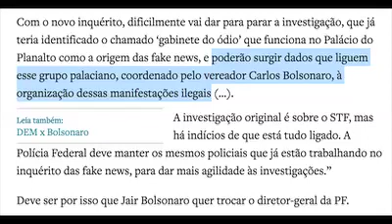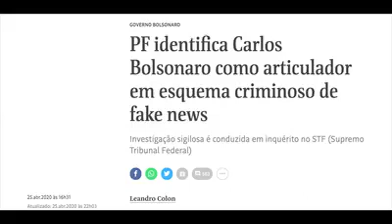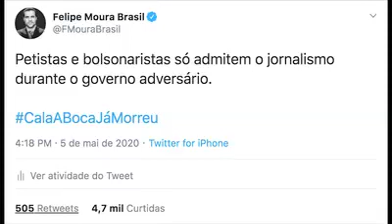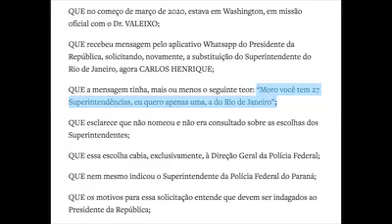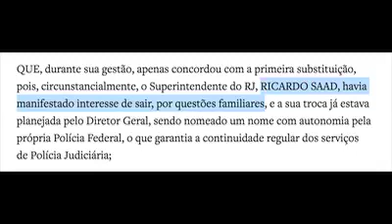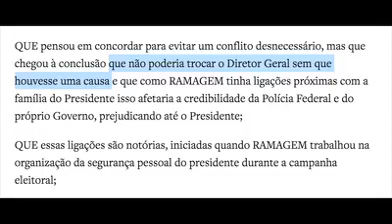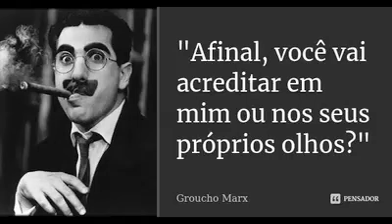O piti de Bolsonaro e o depoimento de Moro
Felipe Moura Brasil comenta as tentativas de Jair Bolsonaro de calar a boca de jornalistas e analisa as alegações do presidente sobre a troca do superintendente da Polícia Federal do Rio de Janeiro, bem como os trechos correspondentes do depoimento de Sergio Moro à PF. Assista.